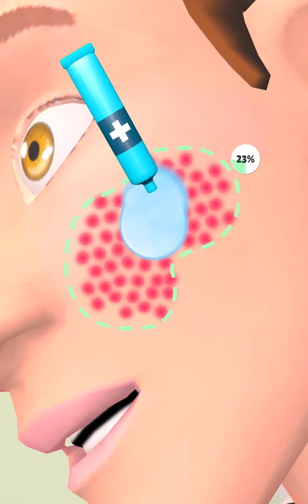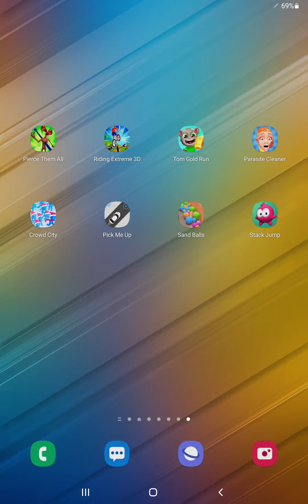Pierce Them All,Riding Extreme,Tom Gold Run,Parasite Cleaner,Crowd City,Pick Me Up,Sand Balls,Stack